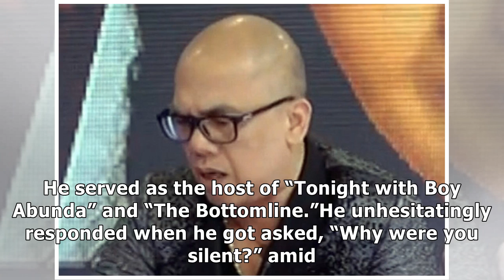Boy Abunda reacts to Angel Locsin being very vocal about ABS-CBN shutdown